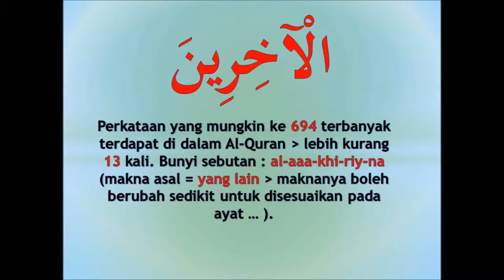#694 memahami Al Quran dgn perkataan الآخرين